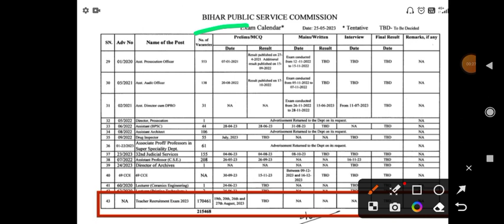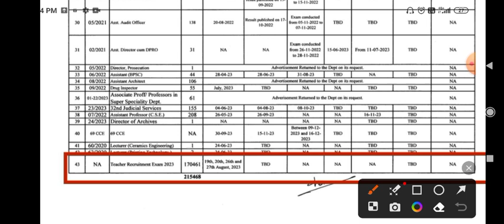Bihar teacher exam date out/ 7th phase Bihar teacher exam date out/bihar teacher exam date out